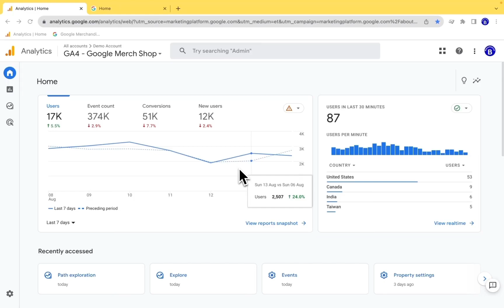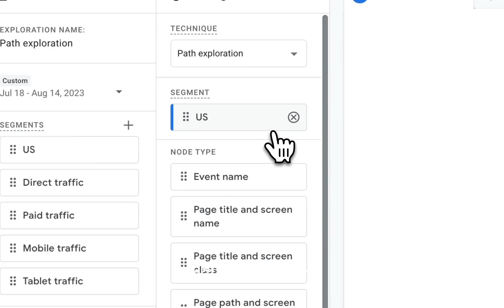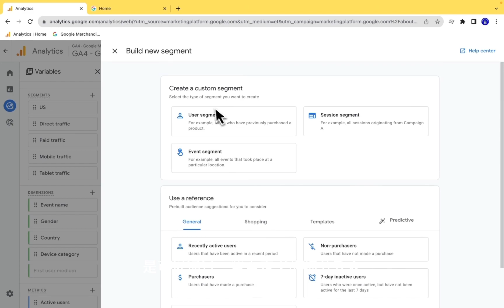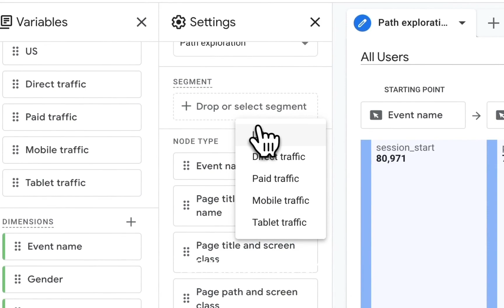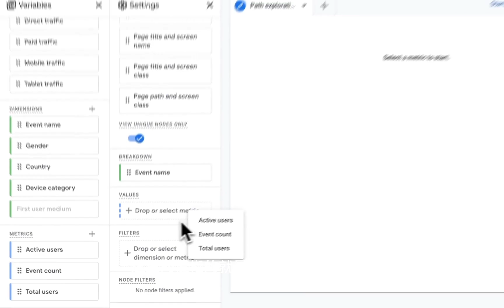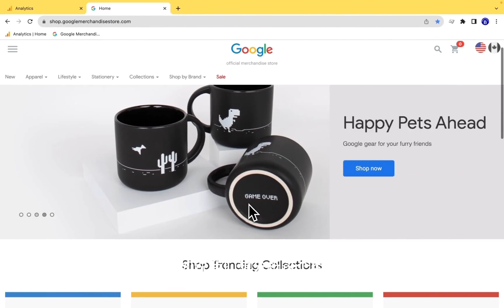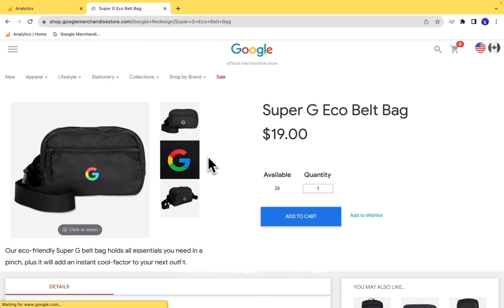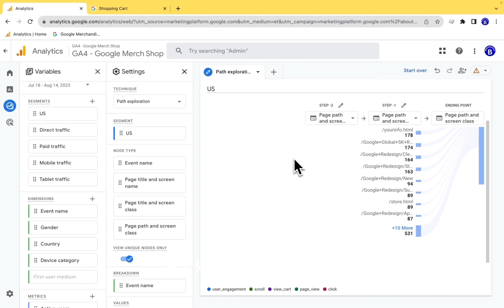GA4 路径分析 (Path Exploration) 详细教程：从零开始创建自定义报告，研究如何分析网站流量和优化广告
在这个全面的教程中，我们将深入探讨如何在 Google Analytics 4 (GA4) 中使用路径分析 (Path Exploration) 功能来创建自定义报告。我们将从基础概念开始，解释路径分析的重要性，然后逐步指导你完成每一个设置和配置步骤。此外，我们还会分享一些高级技巧和最佳实践，帮助你更有效地分析用户行为和转化路径。无论你是数据分析新手还是老手，这个教程都能为你提供宝贵的指导。

本视频使用Screen Studio录制，如果你也想和我制作一样的视频和大家分享，欢迎使用以下链接注册使用。

你的观看、点赞、订阅和转发是我持续创作的无限动力！如果你觉得我的视频对你的朋友有用，还可以转发给他们哦。如果你对本视频还有疑问，欢迎在视频下方给我留言，我将尽快回复你的问题。感谢你的支持！